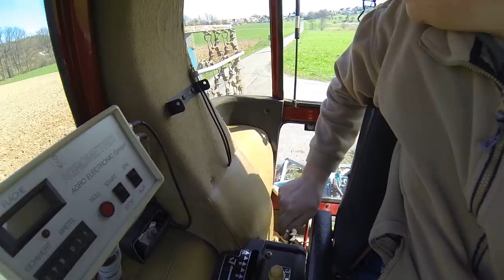FarmVlog vom "gla Gartenthoma" #147 Jedes Jahr was Neues...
Heute:

Das Heu ist zu Haus und verräumt. Dafür hatte ich wieder ein paar schöne Probleme.

Kanalinfo